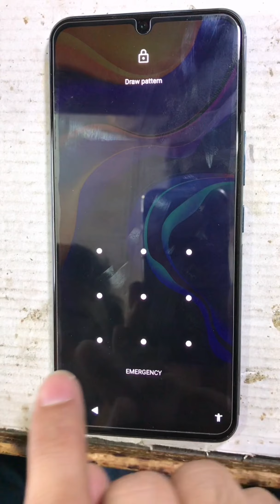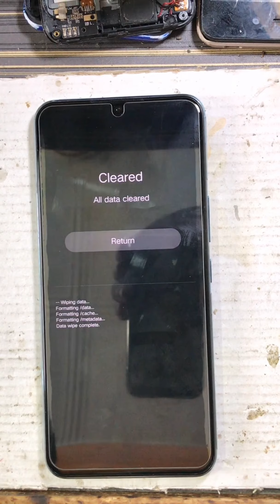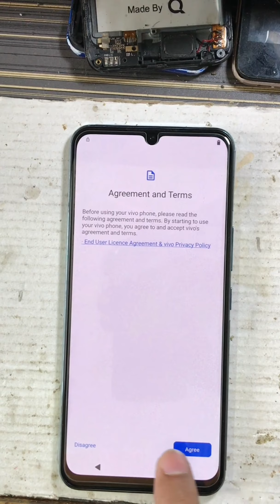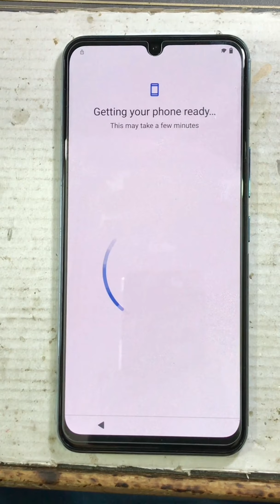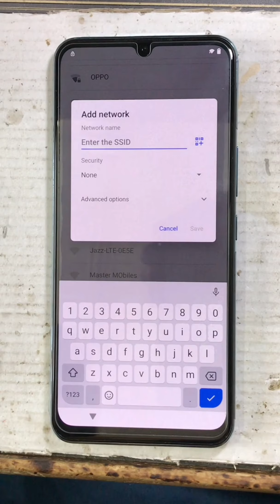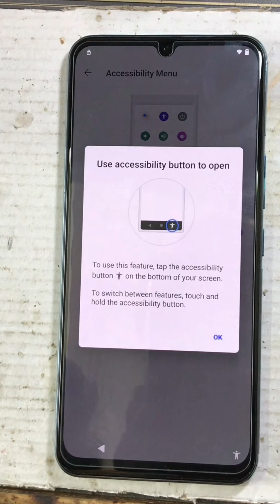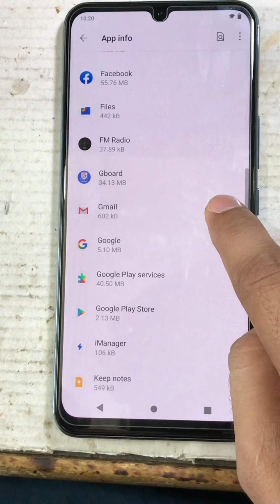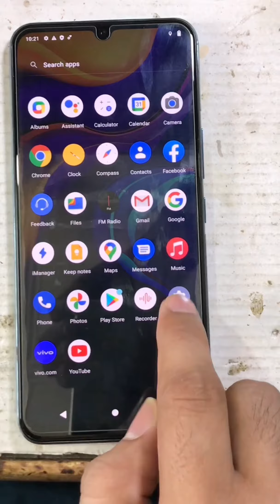Vivo V20 Pattern Password Unlock and FRP Bypass Without PC Offline Done| Vivo Free Unlocking 2021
Vivo Android 11 All Vivo Models Pin Pattern Password Unlock Without Computer or Software and All Android 11 FRP Bypass One Solution 2021 Full and Final Very Easy Solution.